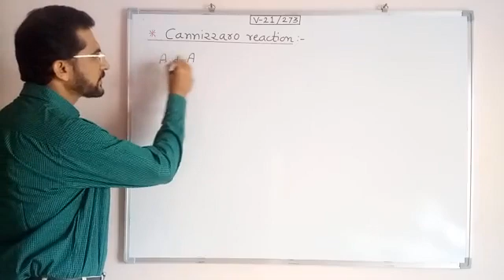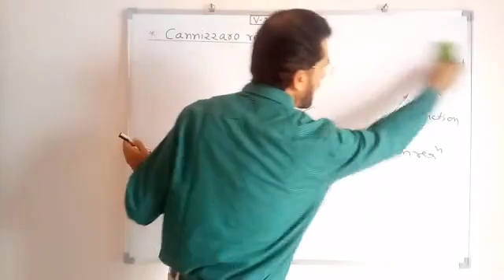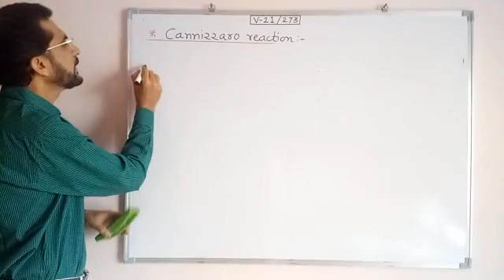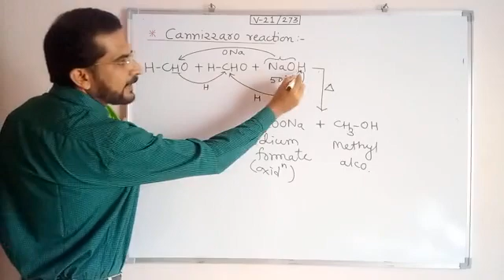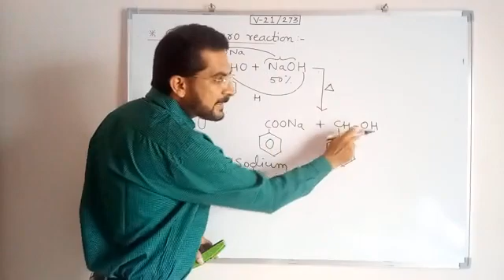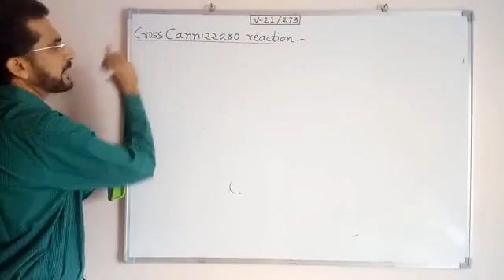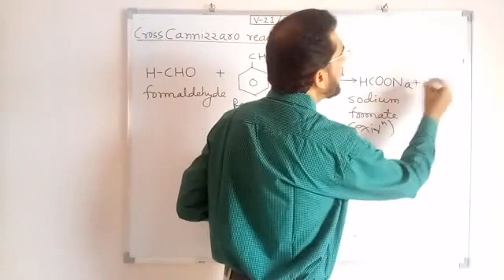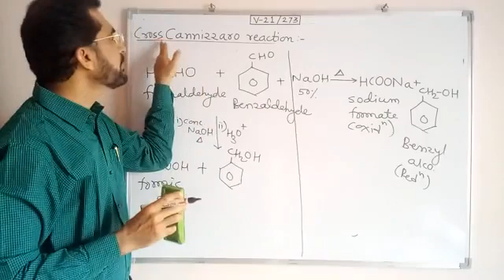Prashant Mohire's chemistry concepts-Aldehydes and ketones /Cannizzaro reaction for 12th State board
Aldehydes and ketones - - Cannizzaro reaction for std. 12th (state board)by P. B. Mohire from New English School and Junior College of science, Shirala